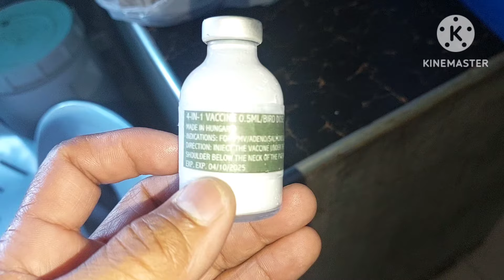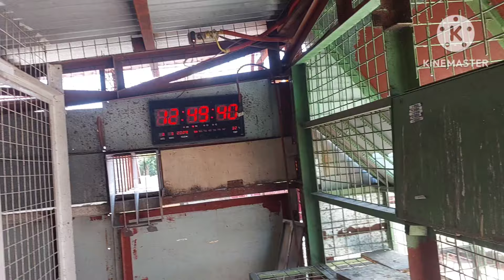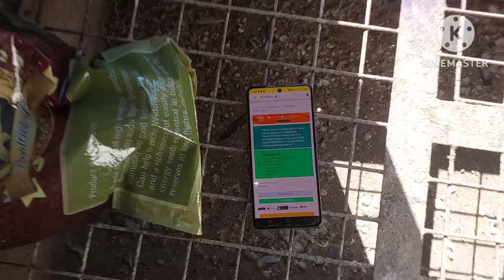5th lap CALBAYOG SAMAR 465 kms, swerte nakauwe pa sila!